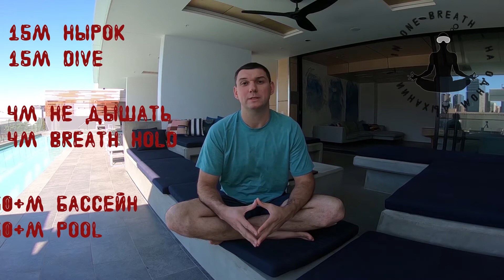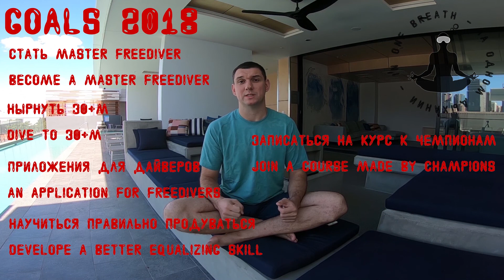EN: Goals for 2018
In this video I introduce myself and set goals for 2018:
- Pass PADI Master Freediver tests
- Dive more than 30 meter
- Develop a first version of a mobile application for freedivers
- Learn to equalize for 30+ meters depth
- Calm down and fight my fear of the depth
- Save money to join a course with Alexey Molchanov and Adam Stern
- Also, push myself to attend all training and to start developing the application :)